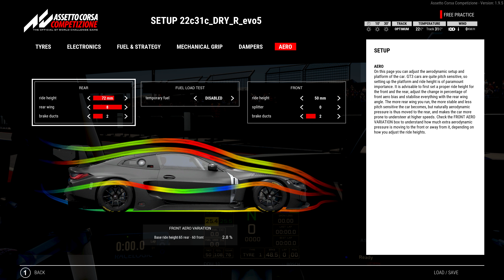Request: ACC 1.9.5 - BMW M4 GT3 - COTA - FREE stable race setup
0:00 - Race lap
1:15 - Race lap pt2
2:08 - Race setup